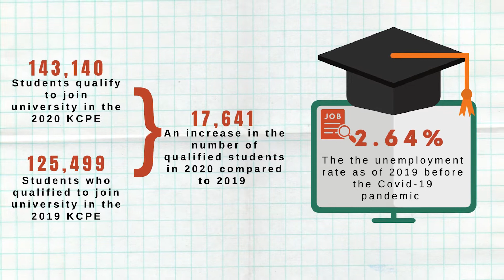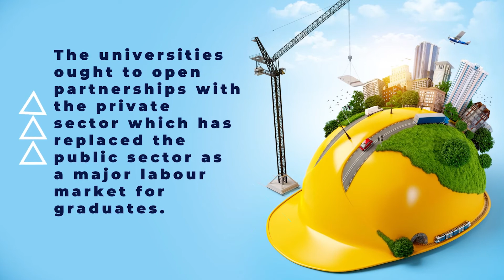Reflect curriculum to reflect changes in the labour market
Revised curriculum to reflect changes in the labour market